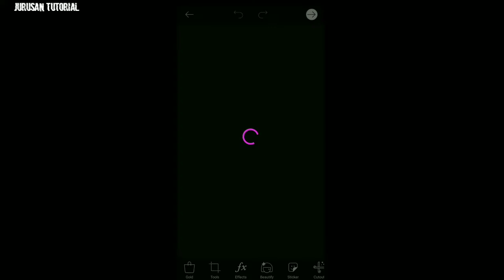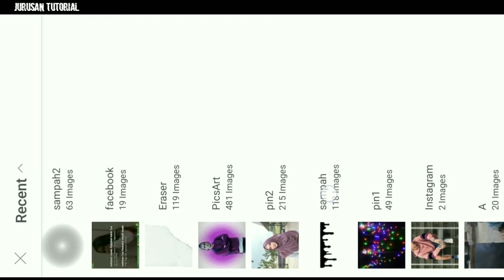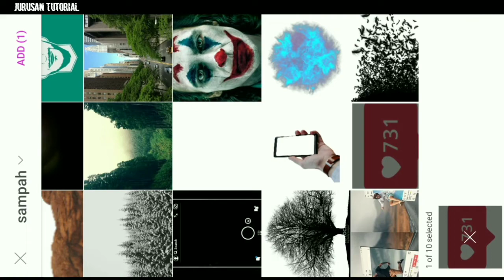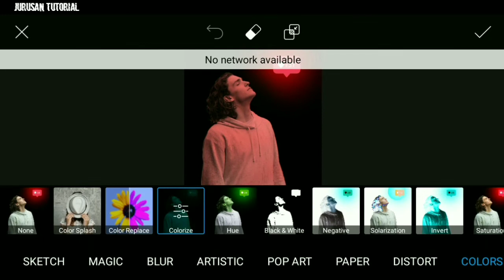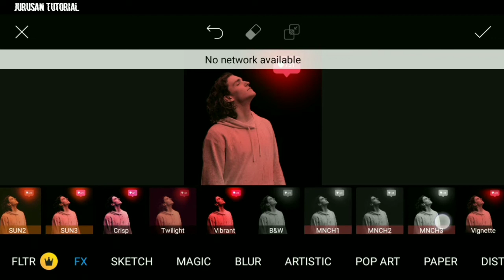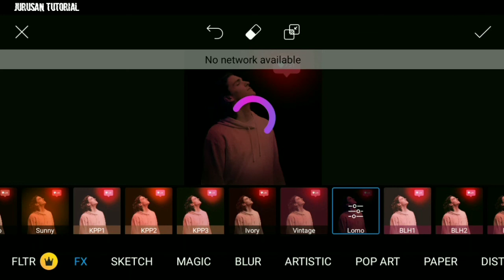PicsArt Social Glowing Icon Photo Editing || PicsArt Tutorial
Hi guys, di video kali ini saya akan berbagi tutorial cara edit foto social ikon glowing effect di hp Android Dan ios dengan menggunakan aplikasi PicsArt.

Aplikasi yang digunakan :
• PicsArt Pro Unlocked :

Instagram jurusantutorial
Jurusan Tutorial